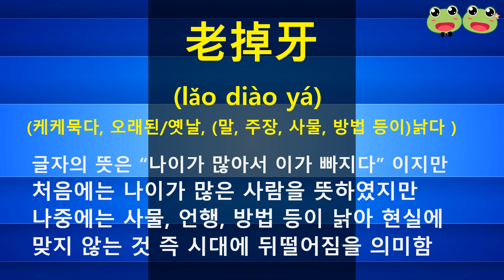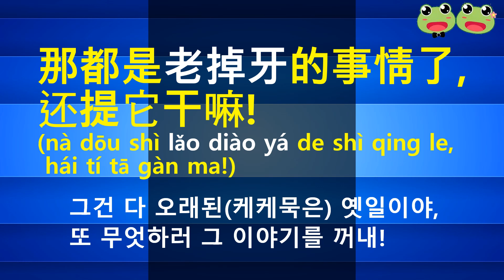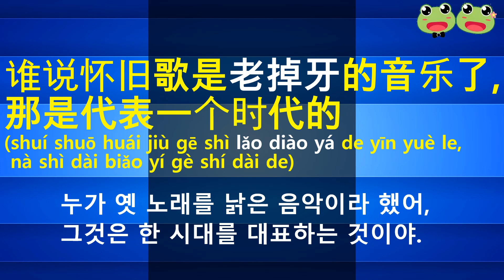(083) 나도 원어민처럼 말할수 있는 중국 관용어 공부 (老掉牙)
관용어는 습관적으로 사용하는 일종의 고정된 어구를 말하고  원래의 뜻과 다른 새로운 의미를 나타내는 말입니다.
중국 관용어의 특징은 첫번째로 사람들이 익숙하고 대중화 된 말 (유행어와 다름)이고 두번째로  사람들이 장기적인 노동과 생활속에서 만들어진 짧고 간결한 말로 옛날부터 내려온 한 두개의 낱말이나 짧은 문구로 세련되게 정확하게 표현하는 방법입니다. 따라서 관용어는 원어민처럼 말하기 위해서는 꼭 필요한 공부입니다..^^ 이 관용어에  관심이 있으신 분들은 언제나 맹꽁이 중국어 TV를 방문하시어 관심을 가져주시면 감사하겠습니다...^^